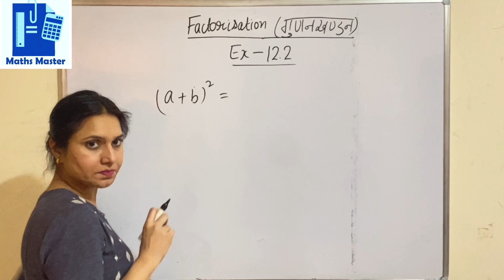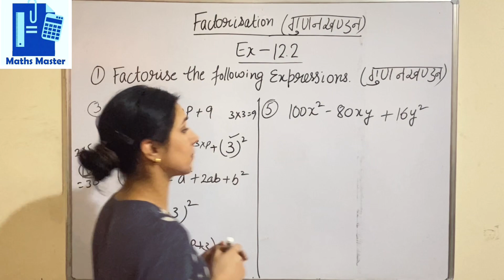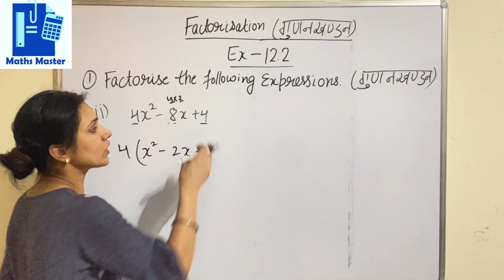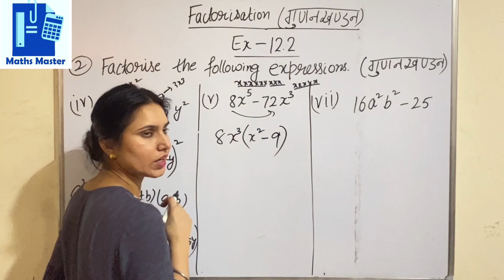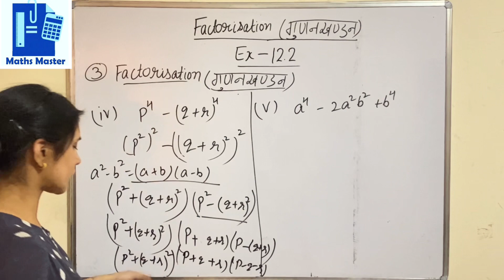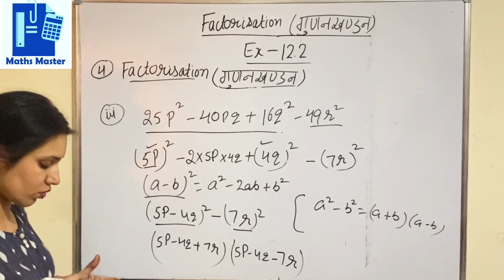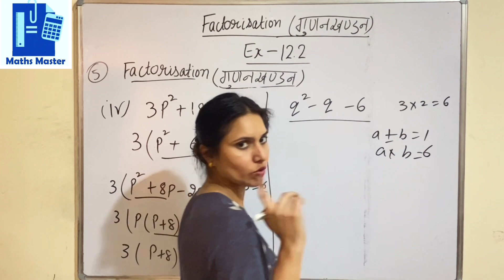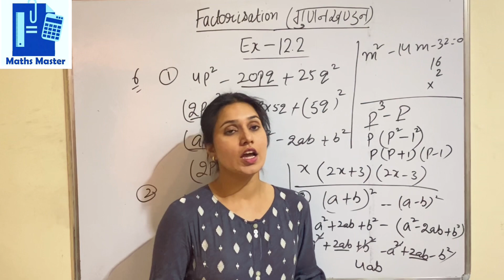Class 8 Chapter 12 Exercise 2 new edition pseb CBSE maths live 8th #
Hello, this is Harman . I’m glad you are interested in learning about squares and square roots for class 8th. Squares and square roots are important concepts in mathematics that have many applications in geometry, algebra, and number theory. In this video, I will explain what squares and square roots are, how to find them using different methods, and some properties and examples of them.
These are some of the basic concepts of squares and square roots for class 8th. I hope you enjoyed this video and learned something new. If you have any questions or feedback, please leave them in the comments section below. 😊
algebra geometry how to#howto#tutorial#education#maths#square#squareroots#class8th#cbse#pseb
new math 2023 8th